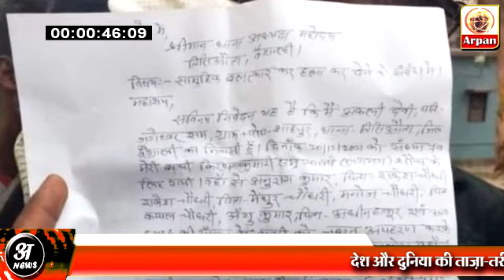Viashali Girl एक बच्ची को उसकी माँ के सामने दबंग ये कह कर उठा ले गए की 2 दिन में छोड़ देंगे नाले में